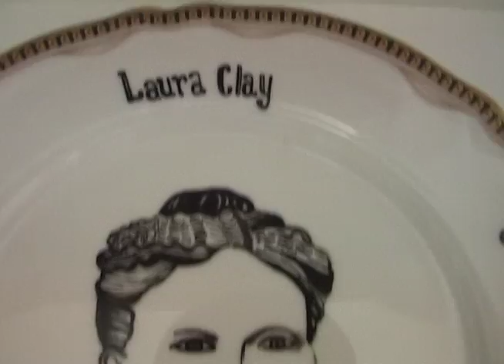Female Presidential Candidates Commemorative Plates: The Infomercial